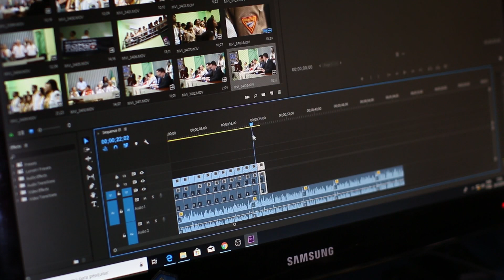SLATKAR BEZ VLAKNA NA JAZIKOT - VO MAKEDONIJA NE VREDI DA SE VLOZUVA VO NISTO!